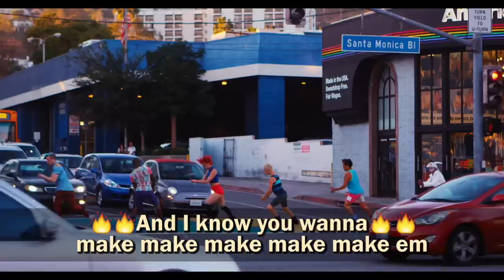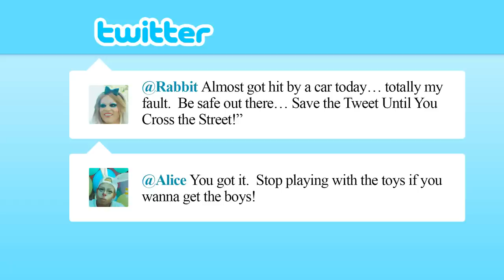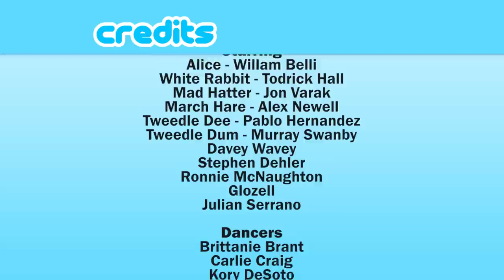Todrick Hall - Alice in WeHoLand (A Public Safety Announcement)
Also check out the City of Weho's official Twitter and Instagram @WeHoCity and use weho to let us know what you think!

Directed, Choreographed, Written by
Todrick Hall

Shawn Adeli
Kain O'Keeffe

Starring
Alice - Willam Belli
White Rabbit - Todrick Hall
Mad Hatter - Jon Varak
March Hare - Alex Newell
Tweedle Dee - Pablo Hernandez
Tweedle Dum - Murray Swanby
Davey Wavey
Stephen Dehler
Ronnie McNaughton
Glozell
Julian Serrano

Dancers
Brittanie Brant
Carlie Craig
Kory DeSoto
Chriz Embroz
Tierinii Jackson
Ricky Lam
Chester Lockhart
Thurzday Lyons
Dexter Mayfield
Santwon McCray
Nava Morris
Nick Rollo
Nina Schreckengost
Vonzell Solomon
Michael Sylvester
Hondo Tey
Jenni Thomasson
Mindy Von Elling

Assistants to Director
Carlie Craig
Chester Lockhart
Thurzday Lyons

Makeup
Nicole Faulkner

Management
Scooter Braun Projects
Scooter Braun
Penni Thow
Claire Cooke
Ashlee Hansen

Music Production
Wiidope
Jeanyves Ducornet

Costumes
Adele’s of Hollywood
Western Costume Company

Backdrop
Grosh Scenic Rentals

Special Thanks
Millions of Milkshakes
Andrew Christian
Block Party WeHo

City of West Hollywood:

City Council
Mayor John D’Amico
Mayor Pro Tem Pore John Heilman
Councilmember John J. Duran
Councilmember Abbe Land
Councilmember Jeffrey Prang

City Manager:
Paul Arevalo

Executive Producer:
Lisa Marie Belsanti

Line Producers:
Michael Haibach
Eddie Robinson

Special thanks:
Image Line Productions